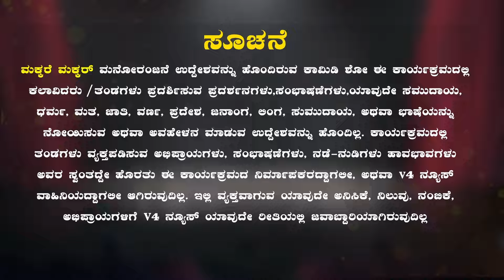CHEEPE KAIPE ADUGE KARYAKRAMA || MAKKARE MAKKAR - TULU COMEDY SHOW || V4NEWS